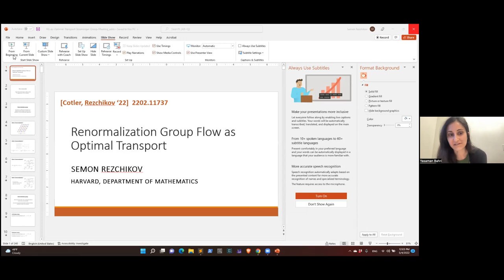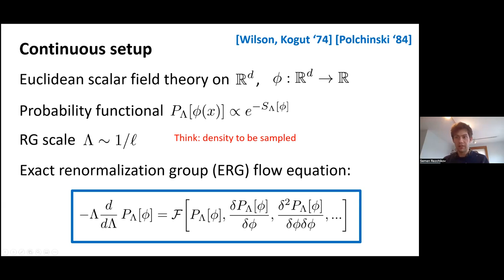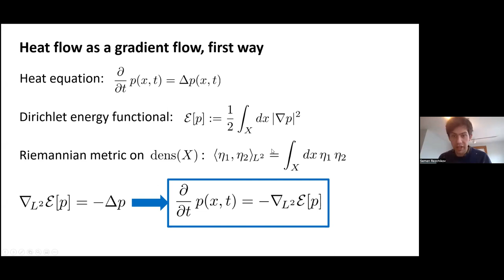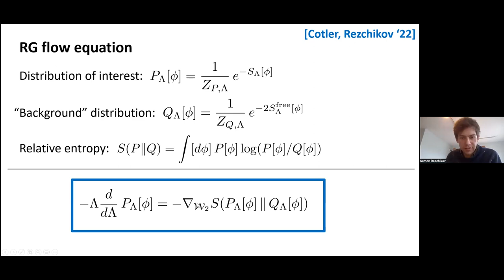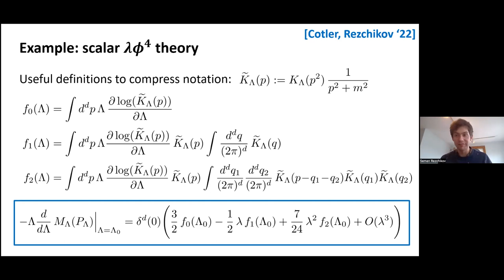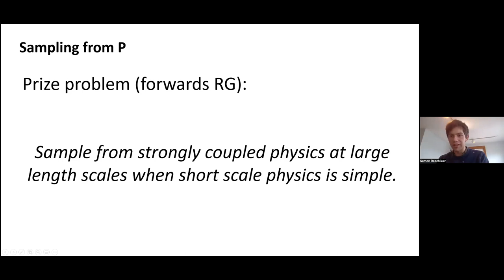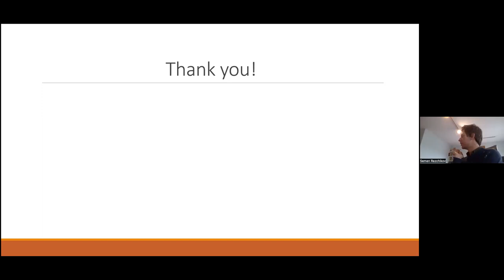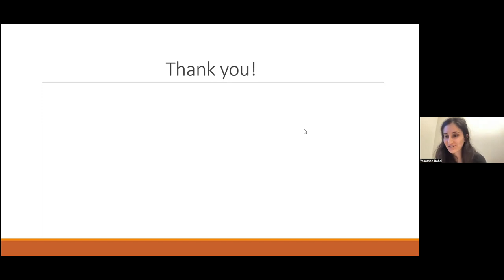Renormalization Group Flow as Optimal Transport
Semon Rezchikov, Harvard University